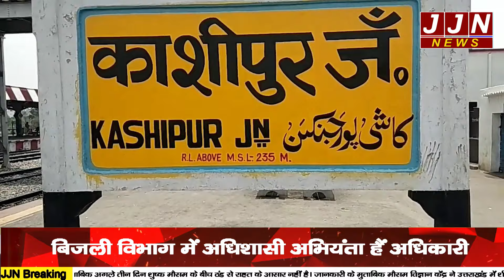उत्तराखंड में अधिशाषी अभियंता से 50 लाख की रंगदारी मांगने वाला गिरफ्तार ,जानिए कैसे